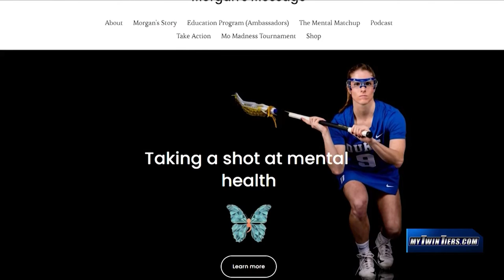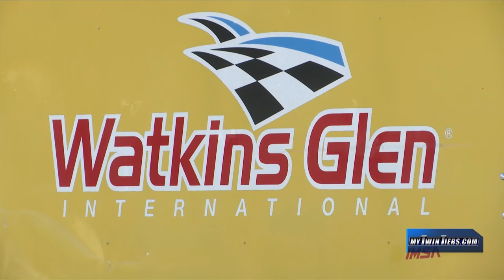Kevin Gfeller Sports Anchor/Reporter July 2022 (extended version)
A complication of highlights from Kevin's time as a fill-in sports anchor and reporter at WETM 18 News in Elmira, New York. Kevin is a multi-talented journalist with experience in anchoring, reporting, and producing.

Timestamps:
Live shots/Live hits - 0:06
Studio fronts - 0:47
Highlights - 1:31
Packages - 2:00